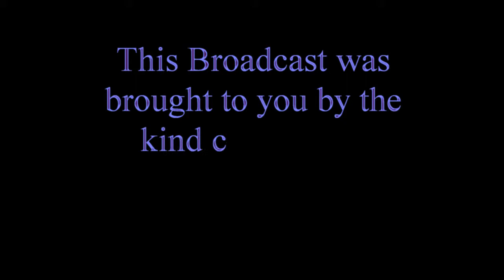PRAYER FOR THE SAINTS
BETTY KING INTERNATIONAL MINISTRIES